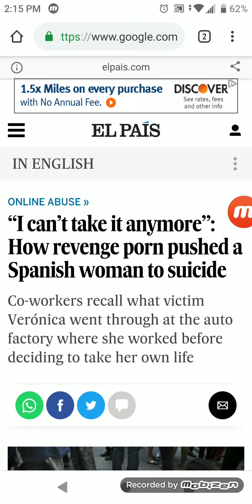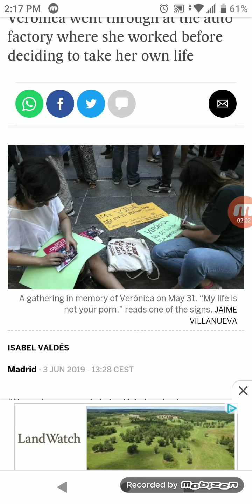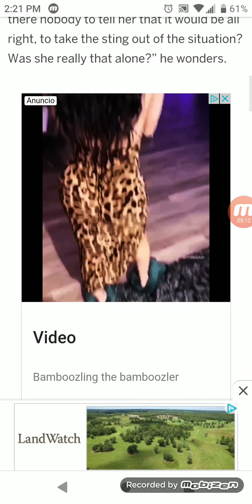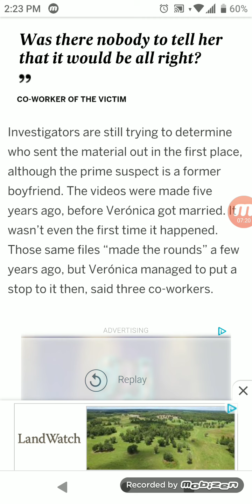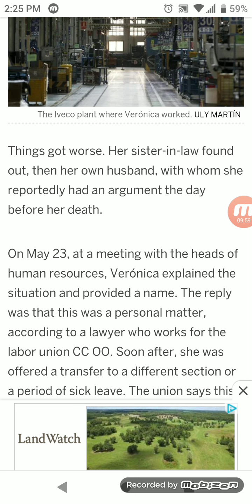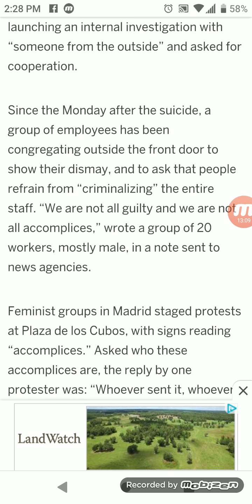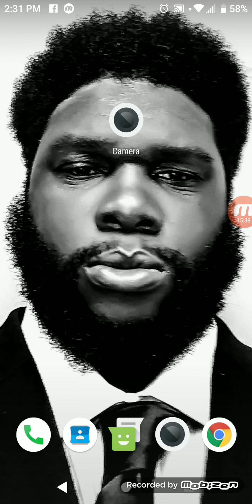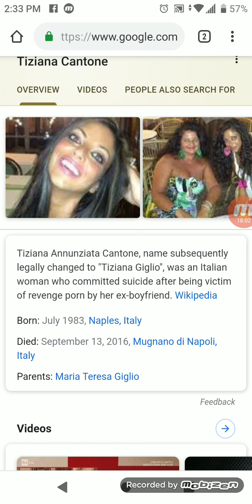Death by porn: ⚰️ Woman killed herself because of Revenge porn